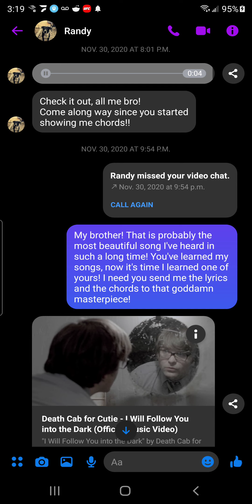Randy - I Will Follow You Into The Dark 💙(4)